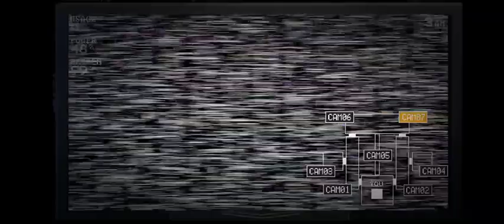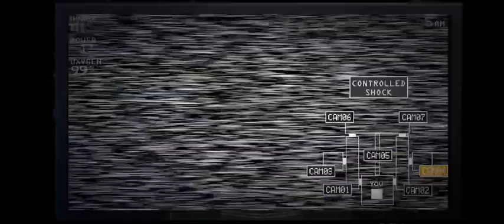FNaF: Sister Location Bottom Shelf Complete + Cupcake Challenge FAIL.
I literally would've won if I didn't leave the camera in the closet. I thought Foxy had left.